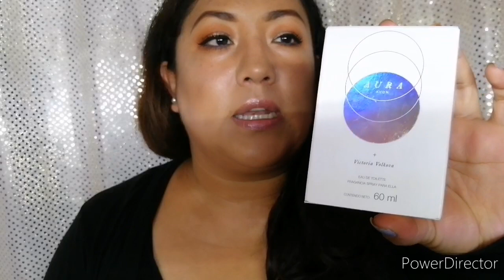Project "PAN"// Proyecto Pan de perfumes 💥